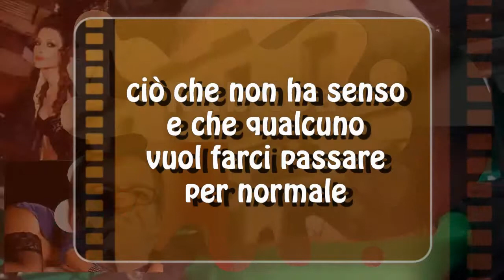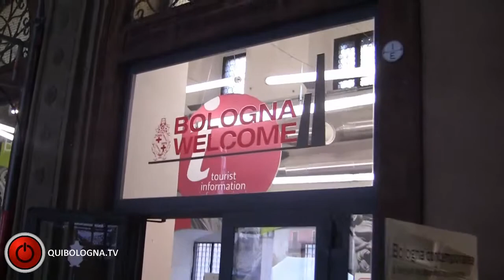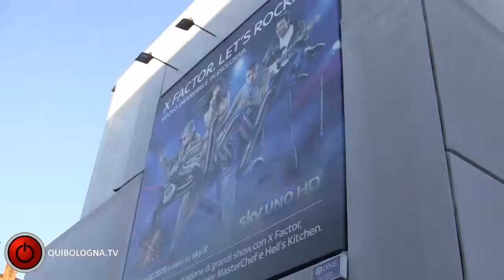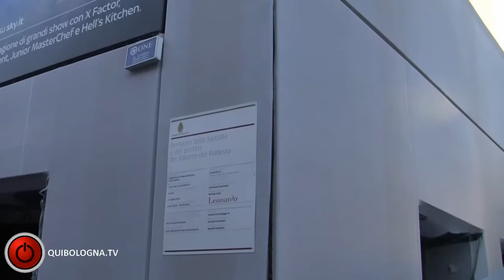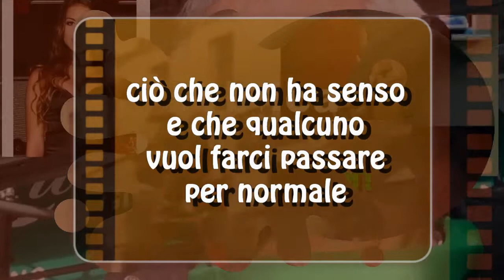GIU' DALLE TORRI - Bologna Welcome e i misteri di Bologna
Dove sarà l'ufficio informazioni del turismo di Bologna? Ma se i turisti cercano che trovano? La caccia al tesoro di Piazza Maggiore. A proposito come si chiama la "grande chiesa"?